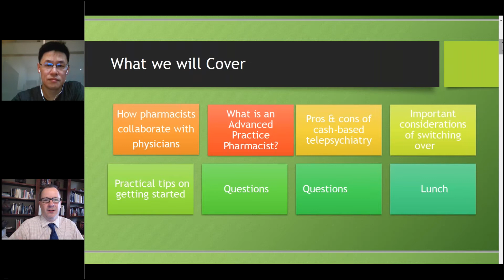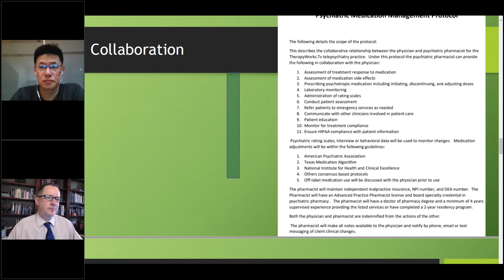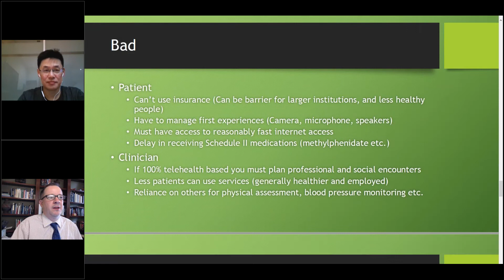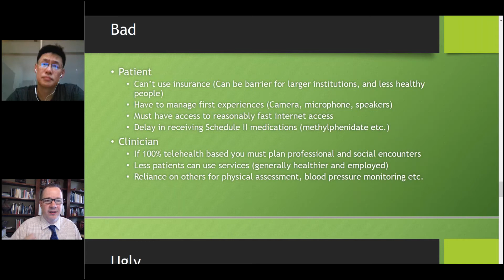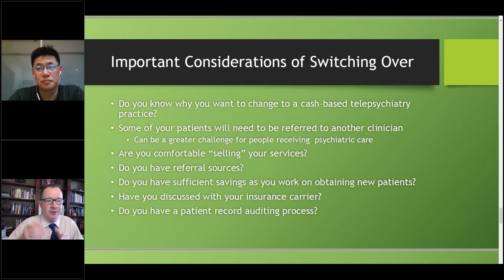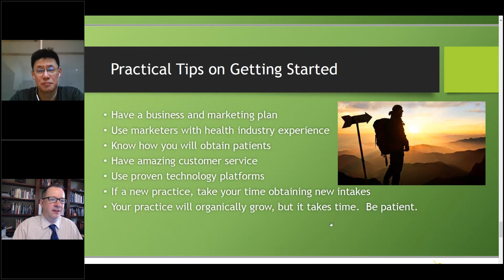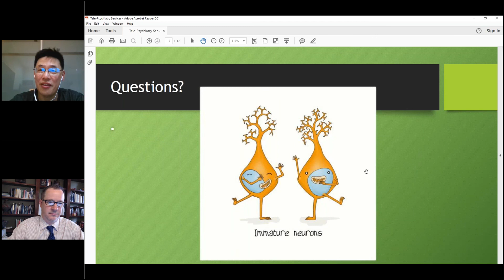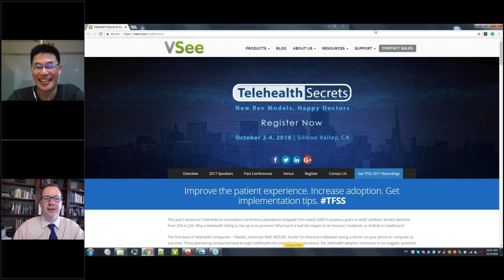How To Succeed At Cash Based Telepsychiatry 10 Worst Fears That Never Came True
Is starting a cash-based private practice your best way to gain practice freedom and be empowered to treat patients without getting second-guessed by middlemen?

Whether pharmacist or physician, switching over can be scary. And is it really worth the trouble? Join our guest Chris O'Brien, PharmD as we discuss why he decided to go completely virtual and cash-based. Learn how he has built a thriving private practice and how he overcame his worst fears about doing telepsychiatry.